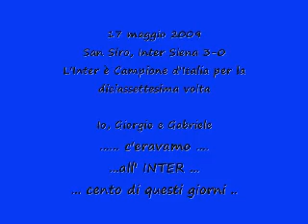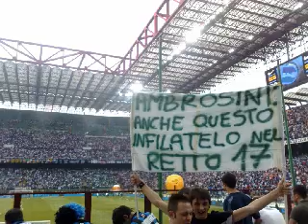Inter 17° scudetto il film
Inter - Siena, 17 maggio 2009. L'Inter è campione d'Italia per la 17esima volta.